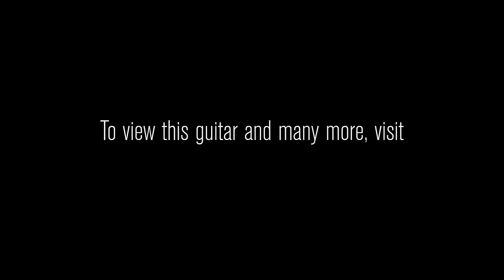The History of Reverend Guitars w/ Ken Haas & Greg Koch • Wildwood Guitars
Reverend guitars represent unmatched quality and unparalleled value. Owned and played by our own employees, Reverend guitars have certainly become a staple here at Wildwood Guitars. From exclusive models and finishes to incredible signature pieces, Wildwood's partnership with Reverend has been phenomenal to say the least. Reverend guitars are truly in a class all their own, representing the best value available today. Come see what all the hype is about!